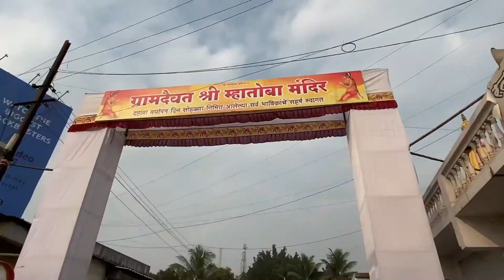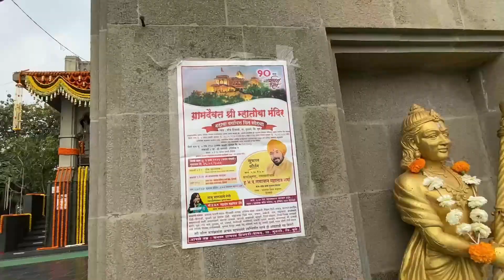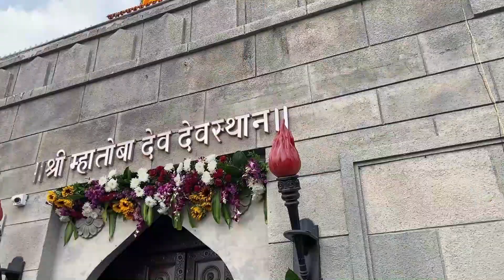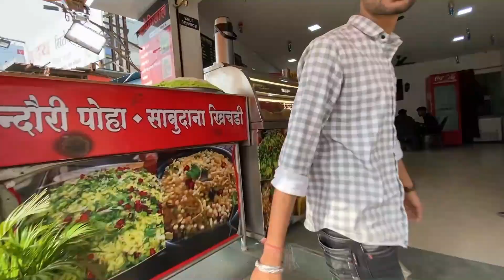Unveiling the Beauty of **Mhatoba Mandir** in Hinjewadi, Pune | A Hidden Gem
Welcome to my vlog where I take you on a mesmerizing journey to Mhatoba Mandir, a serene temple nestled in the scenic landscapes of Hinjewadi, Pune. Join me as we explore the rich history, architectural beauty, and spiritual significance of this hidden gem.